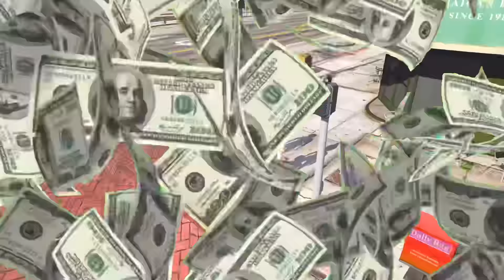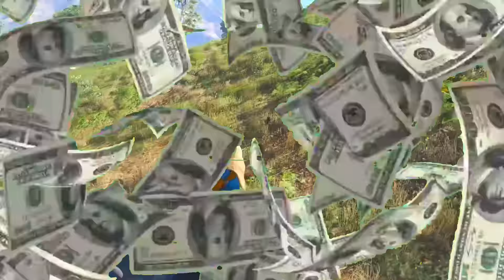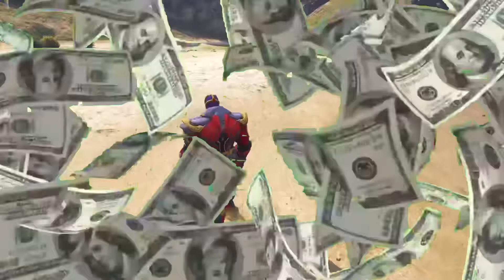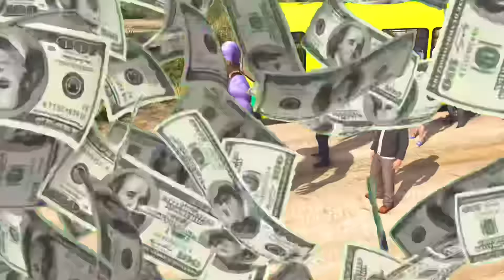Franklin Upgrading $1 Thanos to $1,000,000,000 Thanos in GTA 5